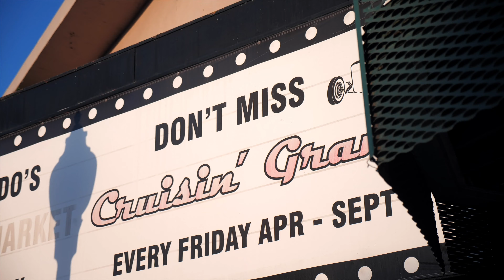Cruisin Grand in Escondido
Decided to bring my camera out for the car show that's completely next door to where I live!

Huge fan of the new and old cars.  Love this little car show.  Enjoy